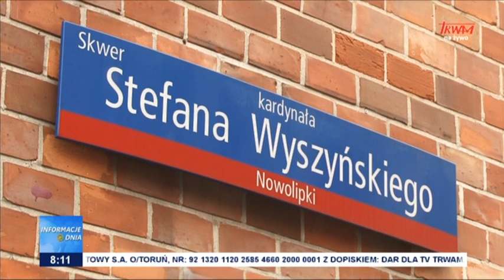Zebranie Plenarne Konferencji Episkopatu Polski